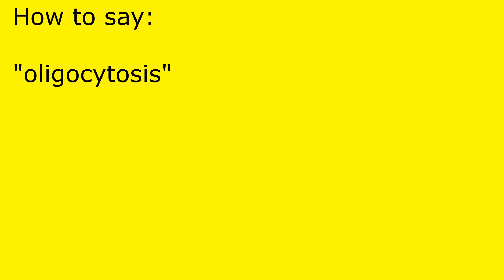How to pronounce oligocytosis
oligocytosis pronunciation.